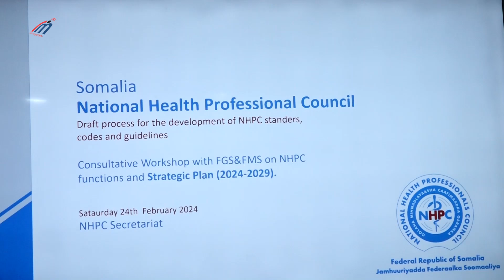Shirka wadatashiga qorshaha golaha Mihnadlayaasha Caafimaadka Qaranka oo ka furmay Muqdisho.